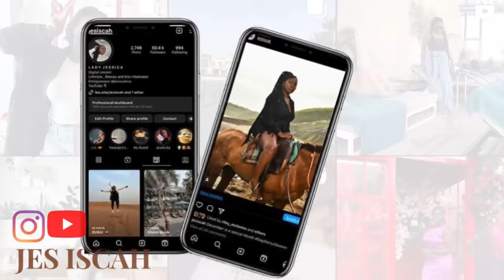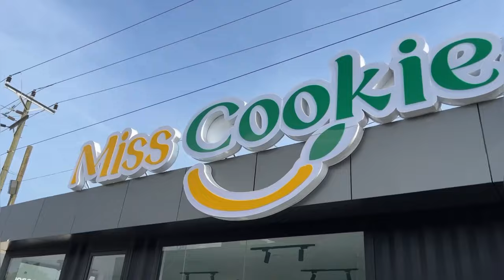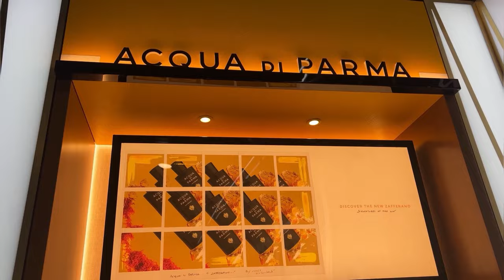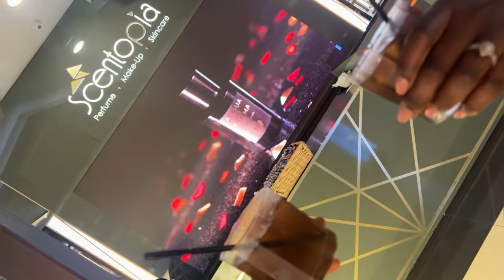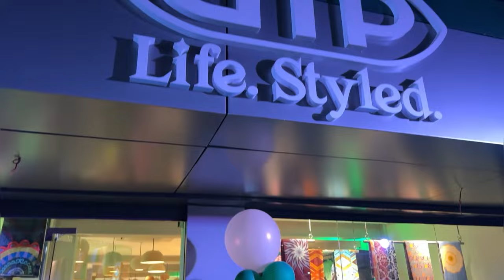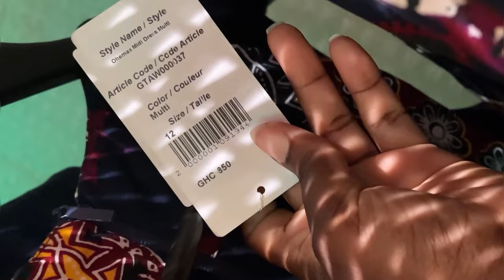A little Paris in Ghana, local Ghanaian Food , Learning to dance, candle making classes & more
Hi loves, this Vlog is packed from eating Ghanaian food to content creation to fragrance launch to more food . Took you to little Paris right here in Ghana.

Locations :
- Holiday Inn at Airport
- Miss Cookie Spices at east legon
- Fragrance launch at Accra  Mall inside Scentopia
- GTP Retail store at Osu opposite kfc
- Little Paris at AnC Corner east legon